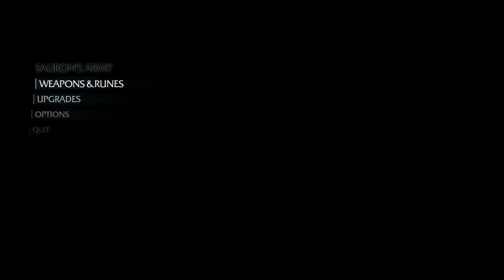"Middle-earth: Shadow of Mordor" Ep. #11 | Nemesis Forge